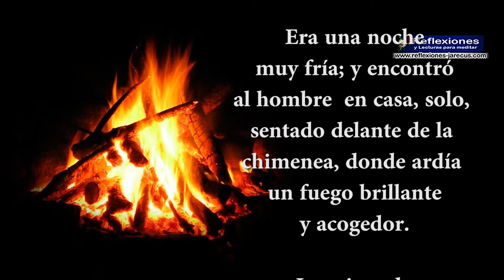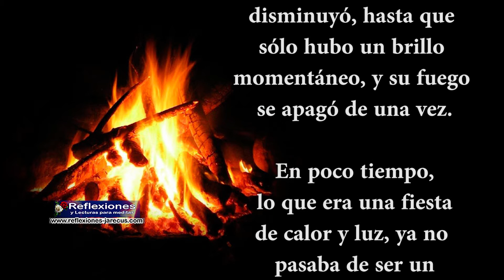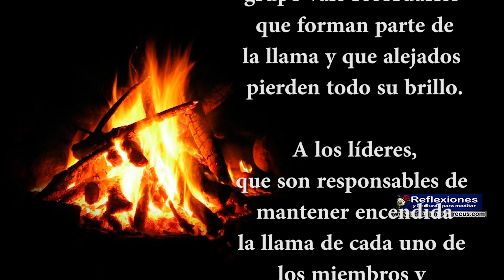La lección del fuego - Reflexiones de la vida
La lección del fuego

Un hombre, que regularmente asistía a reuniones de determinado grupo, sin aviso dejó de participar.

Tras algunas semanas, el líder decidió visitarlo. Era una noche muy fría; y encontró al hombre en casa, solo, sentado delante de la chimenea, donde ardía un fuego brillante y acogedor.

Imaginando la razón de la visita, le dio la bienvenida, lo condujo a una silla cómoda cerca de la chimenea y se quedó quieto, esperando.

Hubo un gran silencio. Sólo contemplaban la danza de las llamas en torno a los troncos que ardían.

Al cabo de algunos minutos, el visitante examinó las brasas y cuidadosamente seleccionó una de ellas, la más incandescente de todas, haciéndola a un lado.

Volvió entonces a sentarse, permaneciendo silencioso e inmóvil. El anfitrión prestaba atención a todo, fascinado y quieto.

Al poco rato, la llama de la brasa solitaria disminuyó, hasta que sólo hubo un brillo momentáneo, y su fuego se apagó de una vez. [...] Continúa leyendo